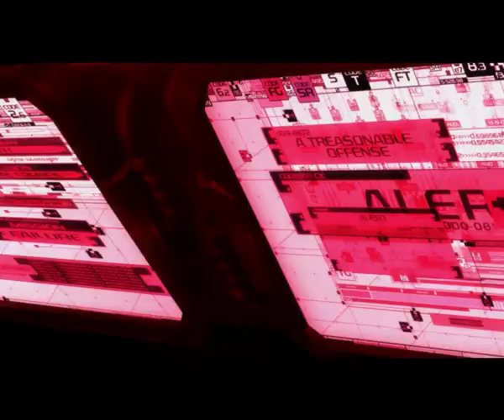Expelled From Paradise (Deutscher Trailer) | HD | KSM Anime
Titel: Expelled From Paradise (Originaltitel: Rakuen Tsuiho)
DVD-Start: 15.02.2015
Label: KSM Anime

Die Erde liegt in Ruinen. Ein Großteil der Menschheit hat die Erdoberfläche verlassen und lebt in einer computerbasierten Cyber-Welt mit Namen DEVA. Im Jahr 2400 wird DEVA von einem mysteriösen Hackerangriff bedroht. Die DEVA-Ermittlerin Angela schlüpft in einen menschlichen Körper und landet auf der Erdoberfläche. Sie versucht Kontakt mit Dingo aufzunehmen, der für die Überwachung der Erdoberfläche zuständig ist. Gemeinsam machen sich die beiden daran, den Angreifer auszuschalten und die Menschheit zu retten.

Das computergenerierte Anime-Highlight gleicht optisch an vielen Stellen einer 3DAnimation und erzählt die Geschichte um die Rettung der Menschheit. Actiongeladene Kampfszenen mit Robotern verbunden mit viel Sexiness der Charaktere halten den
Spannungsfaktor stets aufrecht.